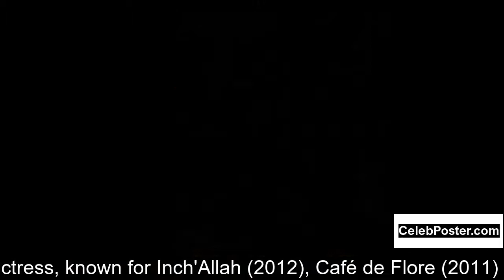Evelyne Brochu biography